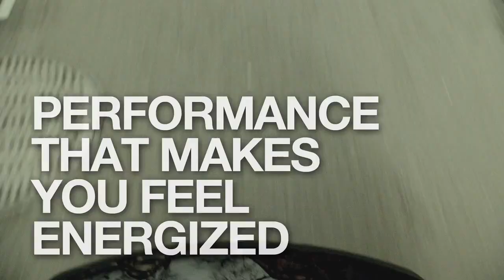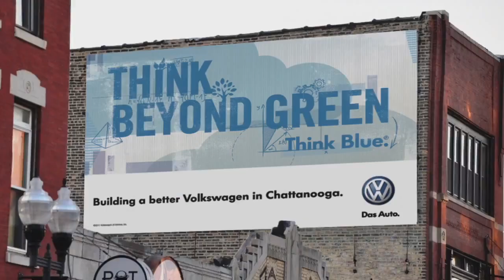Volkswagen: Engineers of Emotion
Volkswagen engineers of emotions ad